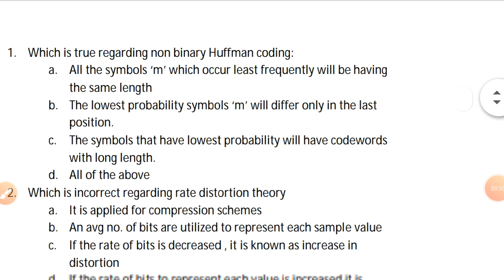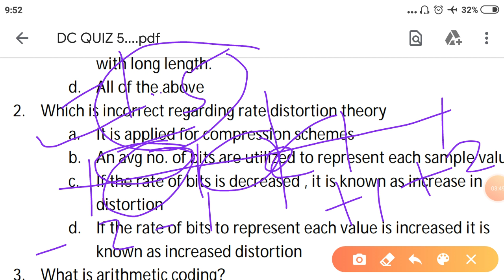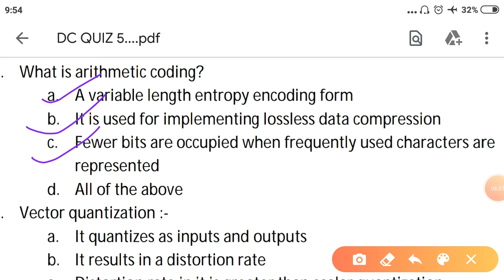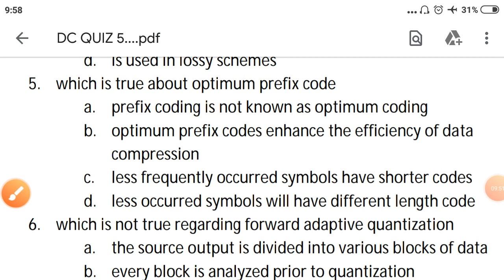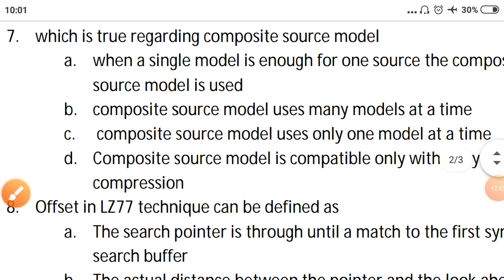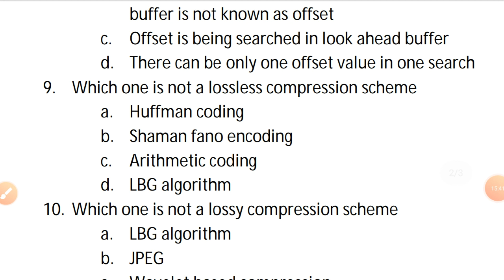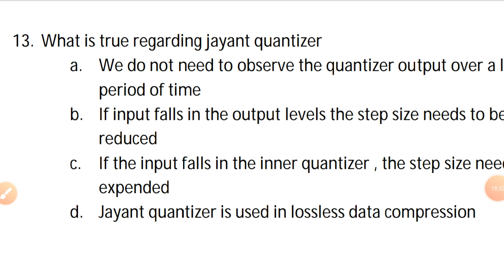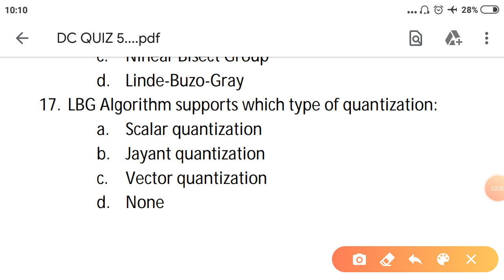Data Compression MCQ Questions Part 5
download pdf